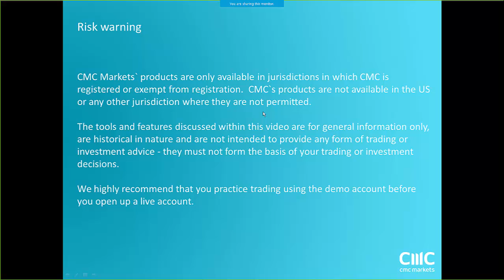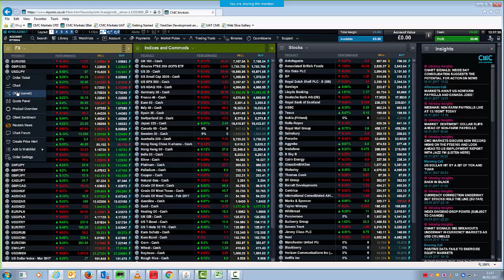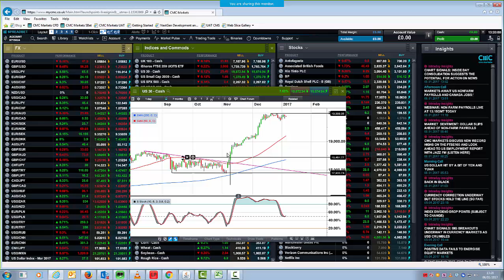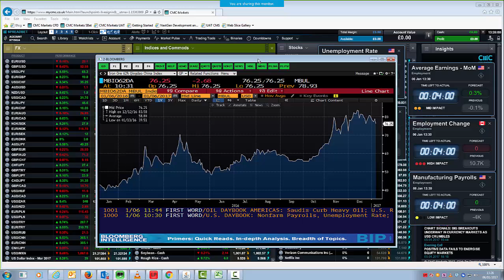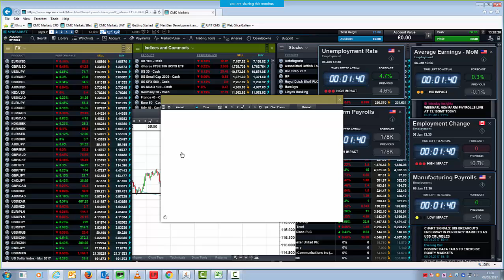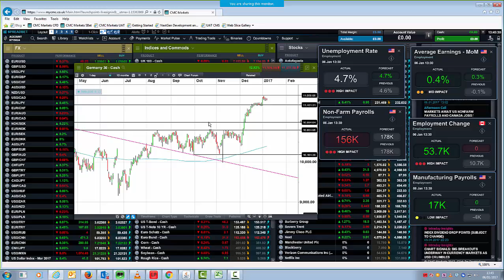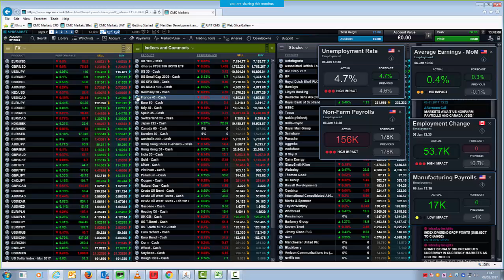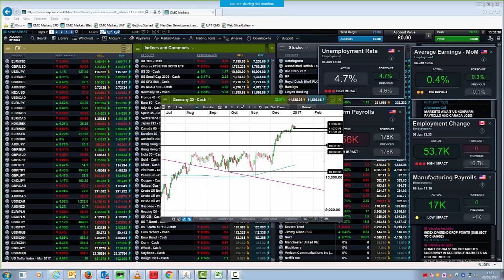Non Farm Payrolls replay - 6th January 2017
Michael Hewson and Colin Cieszynski provide live coverage and analysis of today's US December Jobs report.